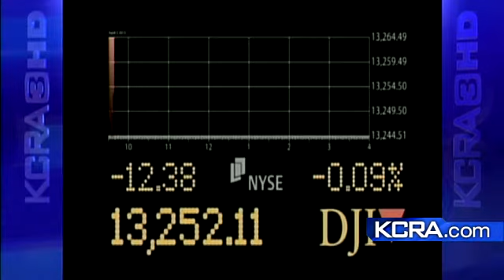Allegiant Air To Charge For Carry-On Bags